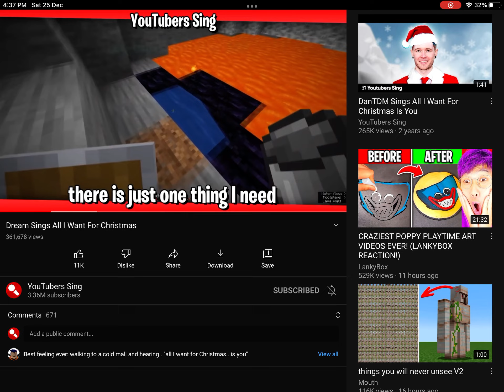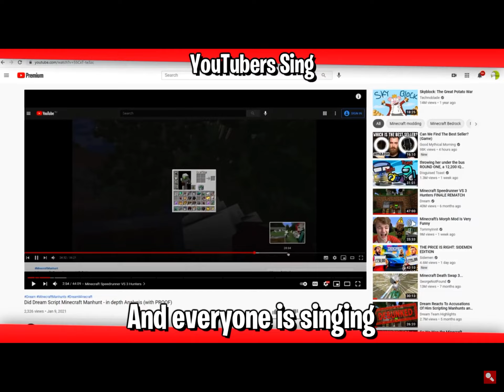Dream Sings All I Want For Christmas